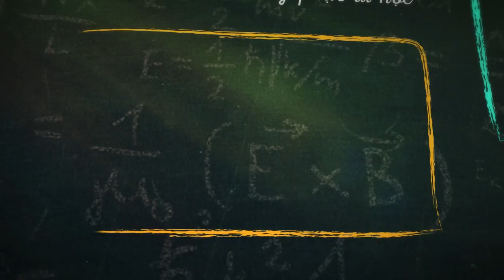PHIM HAY GIÁ RẺ - GIỚI TRẺ THÍCH MÊ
Thành viên từ 22 tuổi trở xuống, xem phim 2D từ thứ 2 tới thứ 6 hàng tuần, giá ưu đãi đồng hạng 45,000 VNĐ, không phụ thu.

Từ ngày 9/9 tới 17/9/2017, ưu đãi 9 ngày vàng cho các bạn sinh năm 1999: mua 1 vé tặng 1 vé liền tay với suất chiếu 2D, bao gồm cả phòng chiếu Superplex và Prestige